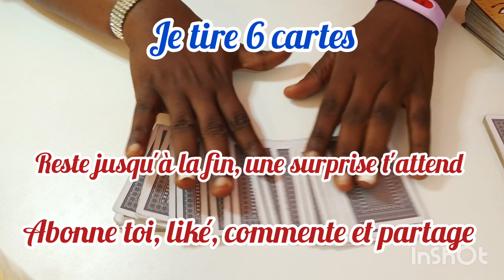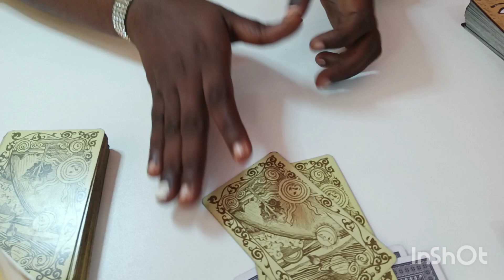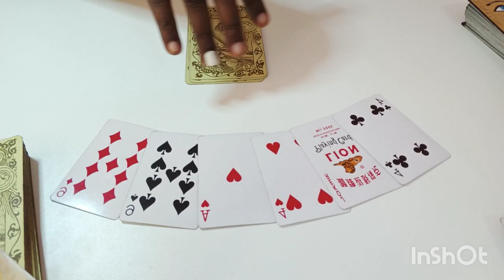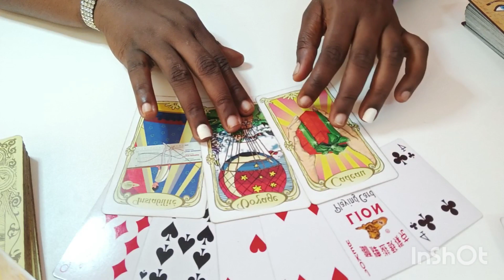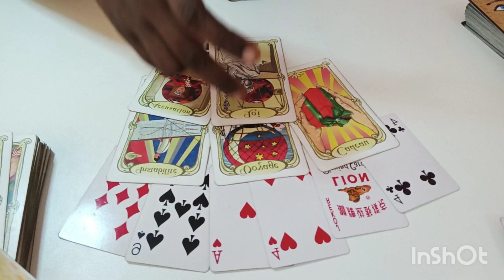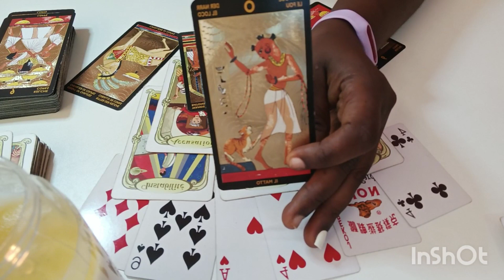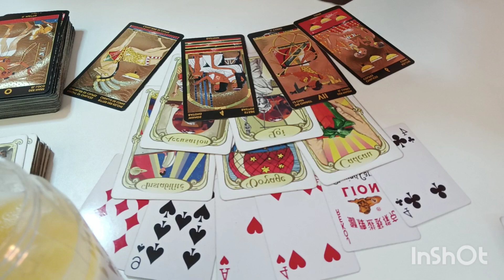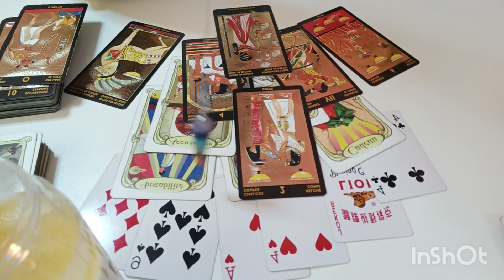Il constate qu'il est entrain de te perdre a cause de son égo et il se précipite pour te récupérer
Vas tu l'accepter?